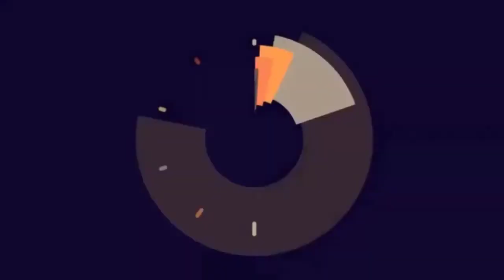ফল প্রকাশের পর বরিশালে শিক্ষার্থীদের উল্লাস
প্রাথমিক সমাপনী ও জেএসসির  ফল প্রকাশকে কেন্দ্র করে সোমবার (২৪ ডিসেম্বর) দেশের বিভিন্ন স্কুলে সকাল থেকে শিক্ষার্থীরা ভিড় করেন। স্কুরগুলোতে জিপিএ ফাইভ এবং পাসের হার জানানোর পর উল্লাসে ফেটে পড়েন তারা। এবার জেএসসিতে  আটটি শিক্ষা বোর্ডের মধ্যে পাসের হার সবচেয়ে বেশি বরিশাল মাধ্যমিক ও উচ্চ মাধ্যমিক শিক্ষা বোর্ড। বরিশালে মোবাইল এবং অনলাইনে ফল পাওয়া গেলেও স্কুলগুলোতে ভিড় জমান শিক্ষার্থীরা। ফল জানার পর মেতে ওঠেন আনন্দ উল্লাসে।

Dainikshiksha.com is the most read Bangladeshi online newspaper and news agency based on education

Also Find us
Dainikshiksha App -Dainik Shiksha -Dainik Shiksha